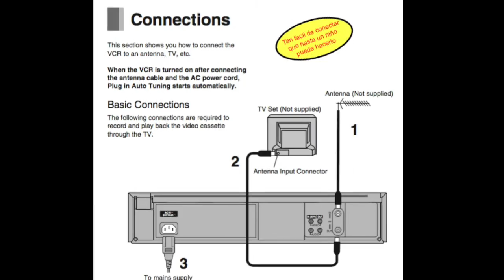El VHS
Como conectar VHS